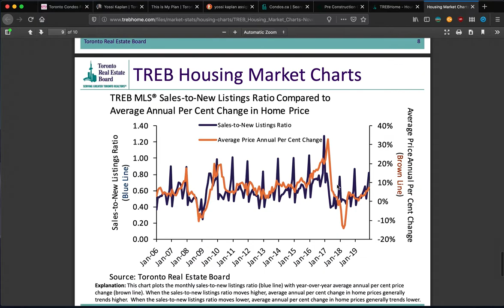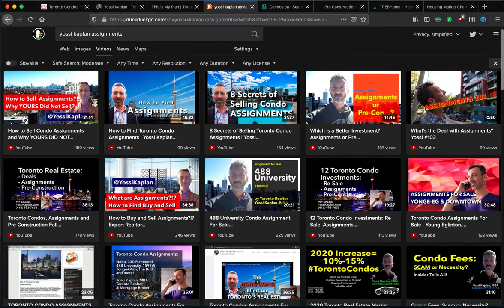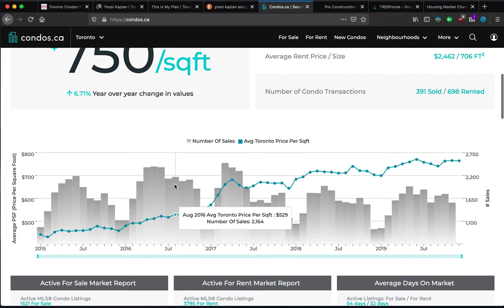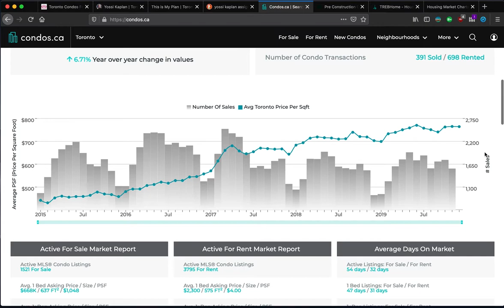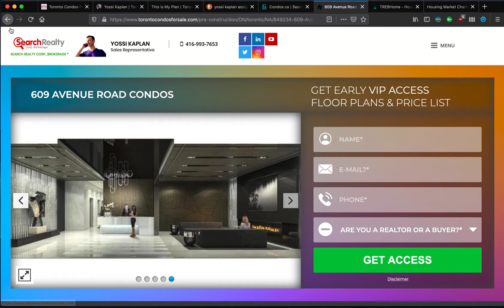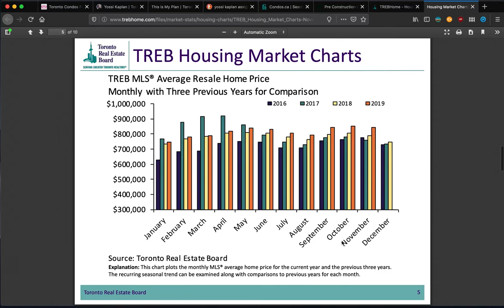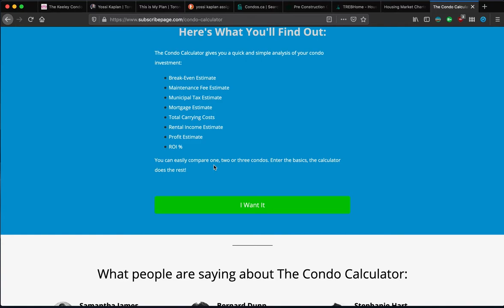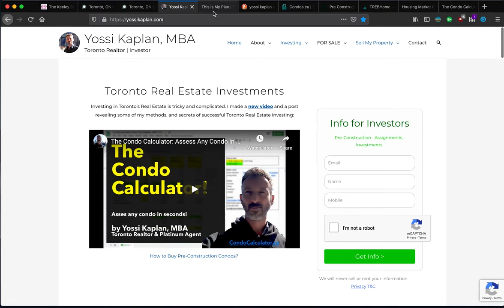This is My Plan for 2020 | Toronto Real Estate Investing #229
You can't stop the market but you can play the game. Here is my game plan. What is yours? You better have one.

#1 - What is happening
#2 - $200/day increase per condo... every day
#3 - Where are the deals?
#4 - Why Assignments are good now
#5 - Would you buy from developer same unit for 30% more?
#5 - Why assignments are cheaper than pre-con?
#6 - Do you research, TAKE ACTION NOW.